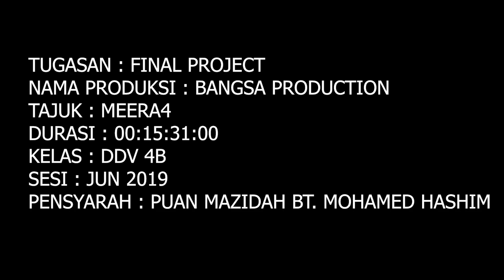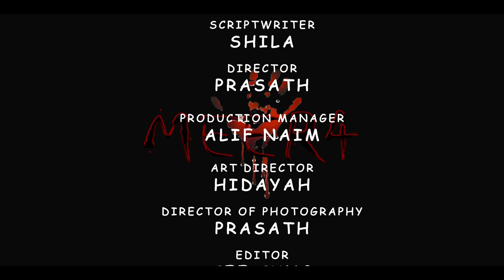SHORT DRAMA - MEER4 2019 PTSS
Producer - Fizzani
Scriptwriter - Shamshila
Director - Prasath
Production Manager - Shamshila
D.O.P - Prasath
Art Director - Hidayah
Editor - Cee Cung
Storyboard - Alif Naim

SINOPSIS
Kehidupan keluarga Rose berubah sekelip mata setelah kematian suaminya. Rose yang mendidik dan membesarkan anaknya iaitu Meera dengan hanya seorang diri. Selepas 15 tahun iaitu pada tarikh 4 April 2004 iaitu pada hari lahir Meera. Tetapi, sesuatu telah terjadi. Hari di mana Meera seharusnya pulang ke rumah dari tempat belajarnya, tetapi bayangan Meera masih lagi tidak kelihatan sehinggalah petang. Rose masih lagi menanti anaknya pulang. Senja kian berlalu, Meera pulang ke rumah dengan keadaan yang tidak terurus. Ibunya Rose, sangat terkejut dan bertanya kepada Meera apa yang telah terjadi. Meera hanya menangis sehinggalah dia memberitahu bahawa dia telah dirogol. Hari demi hari telah berlalu Rose menjaga Meera tetapi Rose sudah tidak seperti dulu di mana sebelum ini dia seorang yang periang tetapi sudah berubah sekelip mata kerana bala yang telah menimpa ke atas anak kesayangannya. Anak yang ditatang bagai minyak yang penuh, tetapi sekelip mata kebahagiaannya dirampas sebegitu sahaja. Pada suatu hari, beberapa orang polis telah datang ke rumahnya ingin minta untuk membuat pengecaman mayat. Bermula dari situlah semuanya terungkai.